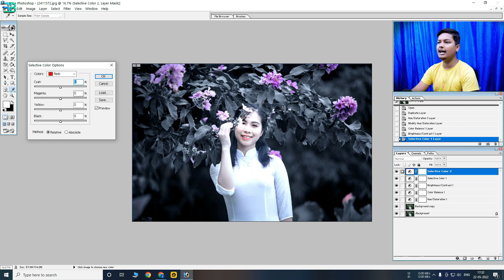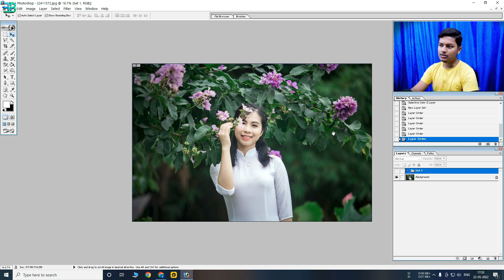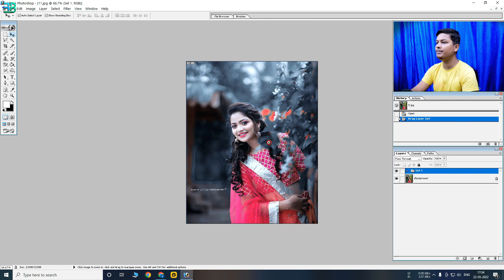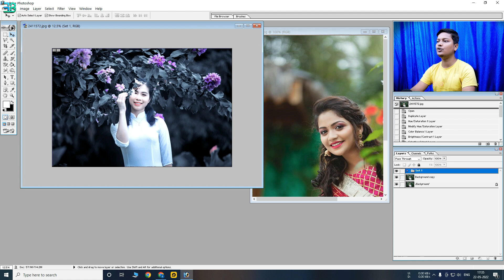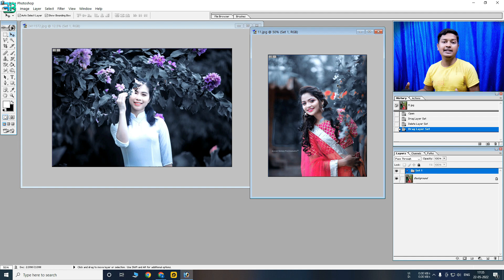Moody Dark Black Photo Editing in Photoshop 7.0 | Color Grading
Hi
in this Video i have discuss How to Edit Moody Dark Black Photo Editing in Photoshop 7.0 and also discuss About Photoshop 7.0 photo editing and Photoshop 7.0 Color Grading